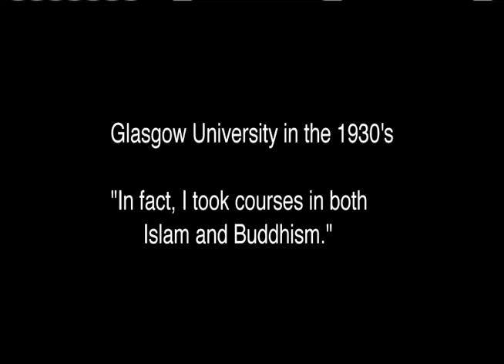John Macquarrie-Glasgow University in the 1930's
Part One of a 2006 interview on Christian unity with the late Rev. Dr. John Macquarrie, translator of Martin Heidegger and author of Principles of Christian Theology.